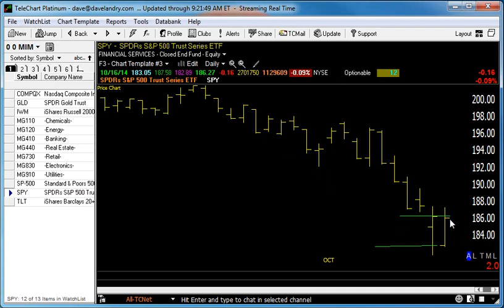10/17/14 Dave Landry's Market In A Minute